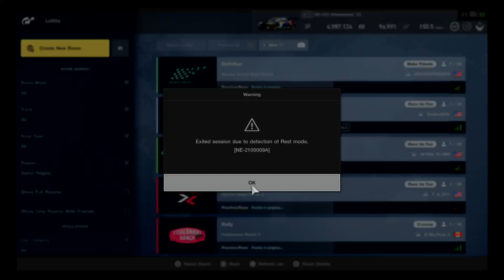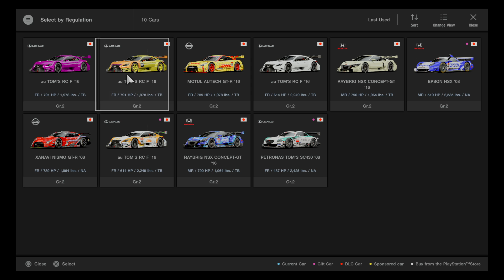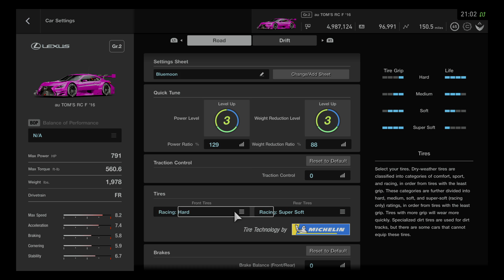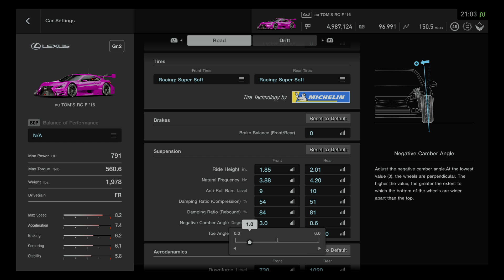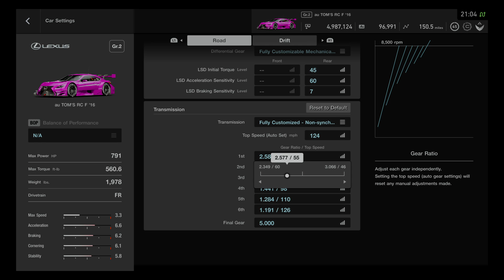Gran Turismo®SPORT_20191004211251